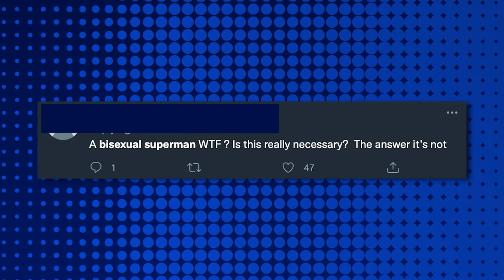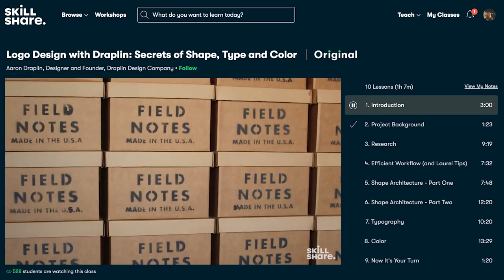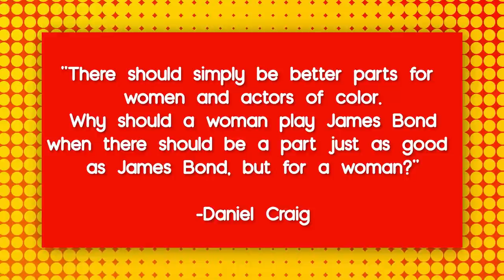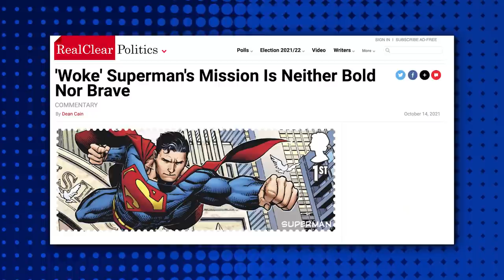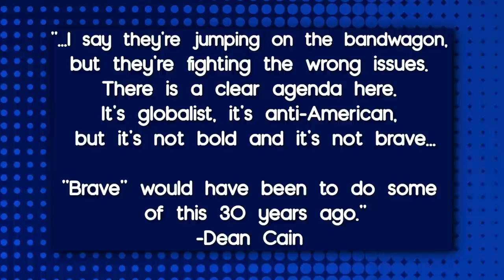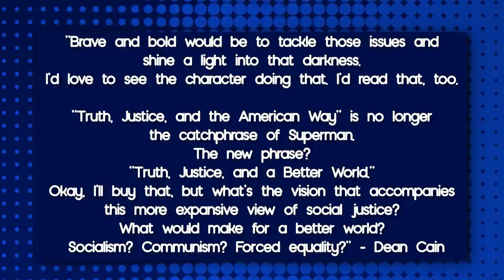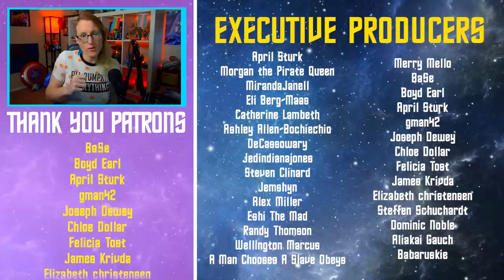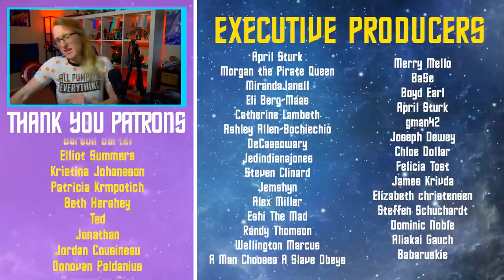The Divisive Politics of Bisexual Superman Backlash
Last week, the entire internet got in a huge hubbub because, turns out DC Comics Superman, the hero that stands for truth, justice, and the American way, will be revealed to be bisexual in an upcoming issue of his comic releasing next month! And, sadly, because like everything today, from toilet paper to fictional characters’ sexuality, a lot of people had a lot of things to say online.

Now, we’ve all been here before when it comes to pop culture from James Bond to Loki to Clark Kent. But what I found most interesting this time was who was getting in on the conversation. Politicians. Not only that but it was brought up on every major news channel and site from Fox News to CNN.  Why do politicians and news channels focus on… you know… actual news so ready to jump on the conversation around the sexuality of superheroes around pop culture?